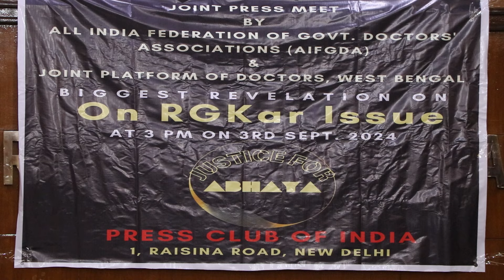Kolkata RG Kar Case: न्याय Bill से नहीं Will से मिलेगा!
मंगलवार 3 सितंबर को ऑल इंडिया फेडरेशन ऑफ गवर्नमेंट डॉक्टर्स एसोसिएशन (AIFGDA) और पश्चिम बंगाल के डॉक्टरों के संयुक्त मंच ने दिल्ली के प्रेस क्लब ऑफ़ इंडिया में प्रेस वार्ता की। इसमें उन्होंने मांग उठाई कि कोलकाता के RG Kar मेडिकल कॉलेज रेप और हत्या मामले की जांच तेज़ी से की जाए। इसके साथ ही उन्होंने अस्पताल में डॉक्टर की सुरक्षा को लेकर और पश्चिम बंगाल की सरकार के रुख को लेकर गंभीर चिंता जताई।  देखिए NewsClick की रिर्पोट